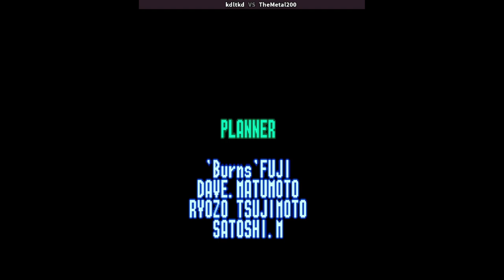Battle Circuit | kdltkd VS TheMetal200 | 🇰🇷🇰🇷 Fightcade CPS2 CAPCOM BATCIR (970319 Euro)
1/24/2024, 12:34:48 AM